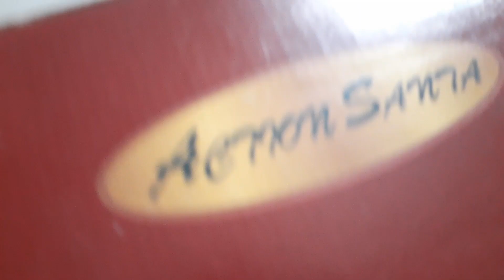papai noel musical, action santa papai noel raro🎅🏻🎅🏻🎅🏻